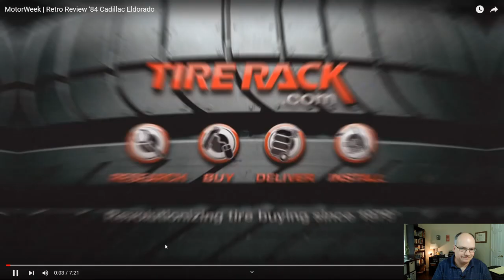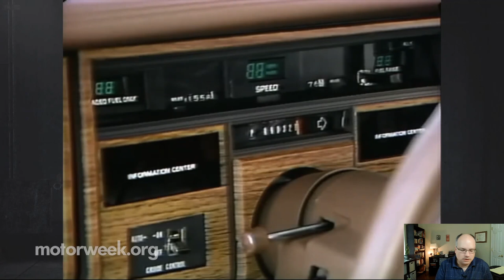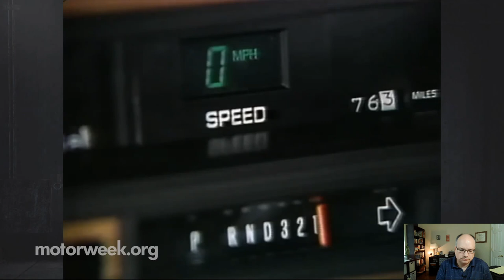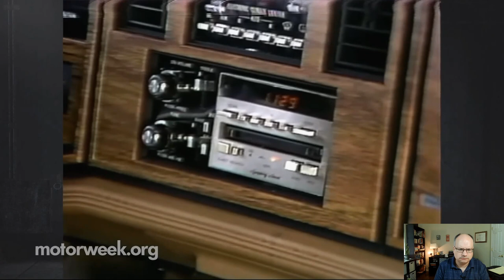84 Cadillac ElDorado (REACTION) MotorWeek Retro Review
Today it's the reaction video to the motorweek retro review of the '84 Eldorado!